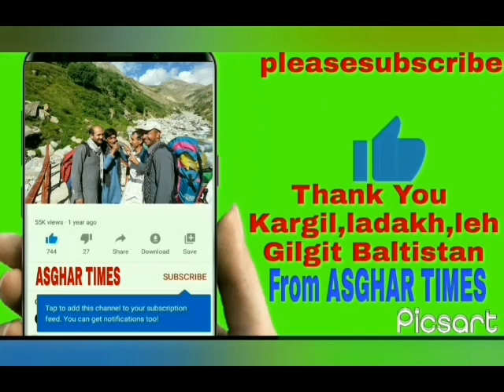عید امام زمان علیہ السلام مسجد اخرزمان ع حیات پہ حاجی پہ اولڈینگ کھرمنگ کرگل سیکٹر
اسلام علیکم دوستو, بھائیو اور بہنوں میں ھوں  اپکا خدمدگار اور پیشکار اصغر علی پولوپہ,  کھرمنگ اولڈینگ نیر کارگل پاکستان سے میرا تعلق ہے کوشش کرتا ہوں کہ بلتی اور شینا زبان میں گلگت بلتستان ,لہ , لداخ اور کارگل کے لوگوں سے انٹرویو کر کے روز ویڈیوز آپکے خدمت کرتا رہوں - اگر آپکو ویڈیوز پسند آئے تو مہربانی ویڈیو کو Like, comment, share کرنا نہ بھولے اور ساتھ میں یوٹیب چینل اصغر ٹائمز کو SUBSCRIBE کرے شکریہ -

Youtube Channel ASGHAR TIMES
Kargil, Ladakh, leh, Skardu, khaplu, shigar, kharmang, roundu  ka culture, balti shina History, people livings, documentaries, Buzrugon ki Interviews, Sports Tournament highlights, Balti Broq, lattest news, current affairs aur Mahaz area halat hazira jannei K lya visit kare Hamara YouTube channel Asghar Times .

Gilgit Baltistan mai halaat kesy hai?
Kargil ladakh mai kya halaat hai?
Balti aur shina log kesy rehty hai?
Gilgit Baltistan, kargil ladakh ki tarikh?
Balti shina logun k pehly k halaat?
Baltistan mai mashoor fruits videos?
Gilgit Baltistan to China ?
Gilgit Baltistan to kargil ?
Baltistan skardu to kargil ?
Balti Youl videos ?
Baltistan ka mosam ?
Balti qasida , Manqabat , noha , aur Ashura videos ?
Shina history, culture, traditions and livings?
Kargil ladakh History ?
Kargil war 1998 videos ?

In Sab sawaloon k jawab apko inshallah ASGHAR TIMES k platform say mil jaye ge.

Hello dear I'm Asghar Ali from KHARMANG OLDING near LOC KARGIL PAKISTAN , I'm trying my best to spread and awareness of History, Livings and Culture of Gilgit Baltistan, kargil leh and ladakh by making vlogging, interviews, documentaries, and different types of stories.